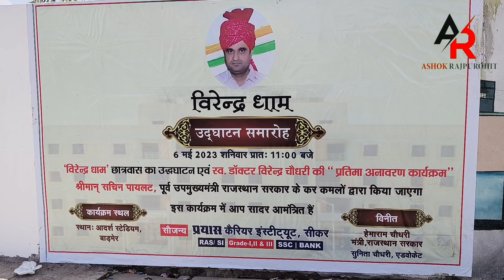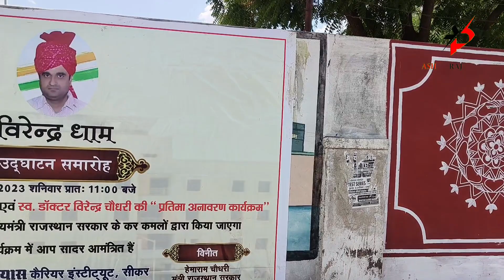बाड़मेर आएंगे पूर्व उप मुख्यमंत्री सचिन पॉयलट, पुलिस के अधिकारियों ने आयोजन स्थल का जायजा लिया